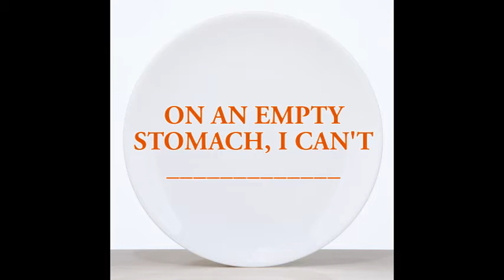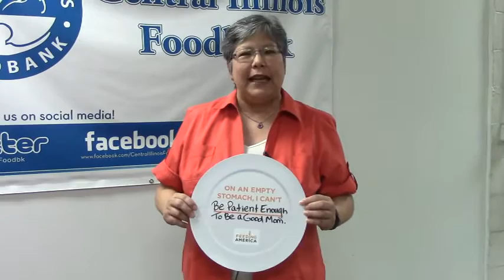On an Empty Stomach, I Can't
Celebrate Hunger Action Day by taking action to end hunger!